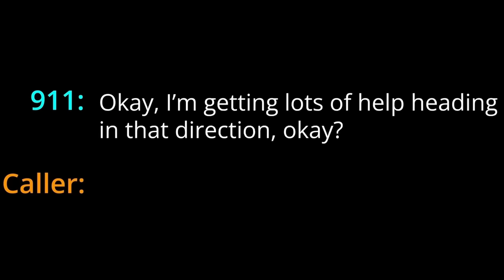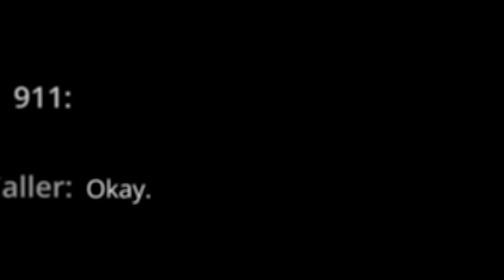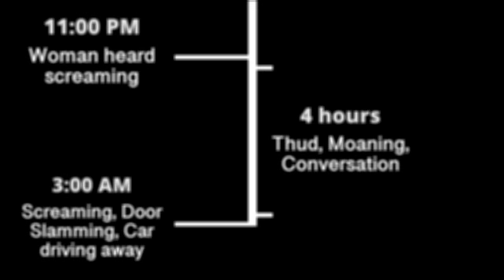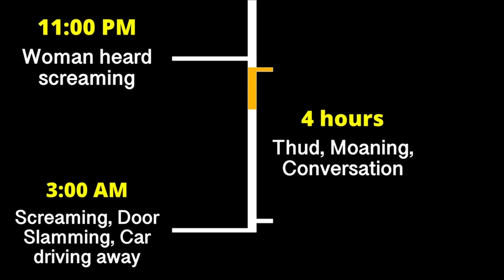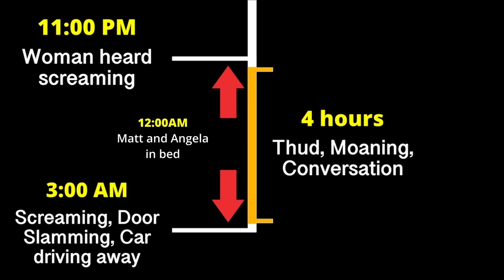Faking An Injury To Get Away With Murder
In this JCS inspired true crime documentary, we dive into a very long and twisted case that involves a man faking an injury as a horrible attempt to get away with murder...

This case dives deep into the details of the crime, the interrogations and legal aftermath. This is the case of Annie Hester.

Australia: 131114
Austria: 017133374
Belgium: 106
Bosnia & Herzegovina: 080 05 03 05
Botswana: 3911270
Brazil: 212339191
Bulgaria: 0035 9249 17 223
Canada: 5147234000 (Montreal); 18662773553 (outside Montreal)
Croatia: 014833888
Egypt: 7621602
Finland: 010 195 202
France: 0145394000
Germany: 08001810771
Holland: 09000767
Hungary: 116123
Iceland: 1717
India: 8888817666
Ireland: +116 123
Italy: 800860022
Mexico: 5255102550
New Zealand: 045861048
Netherlands: 09000113
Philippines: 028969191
Poland: 5270000
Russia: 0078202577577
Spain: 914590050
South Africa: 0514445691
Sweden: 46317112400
Switzerland: 143
United Kingdom: 116123
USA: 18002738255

JCS Inspired